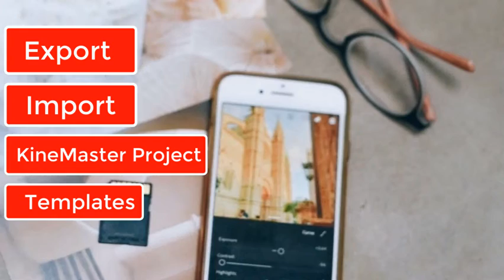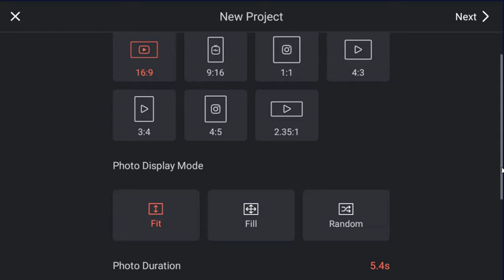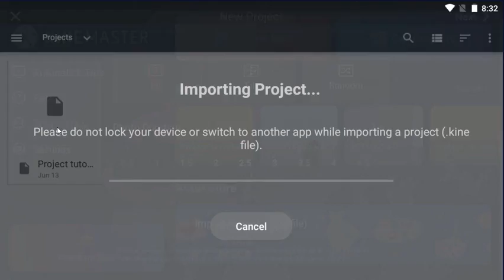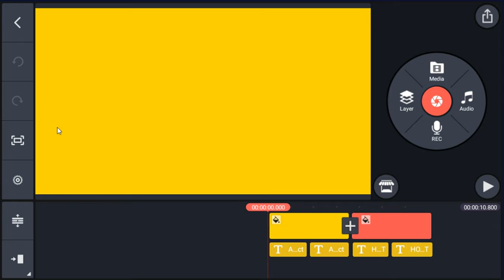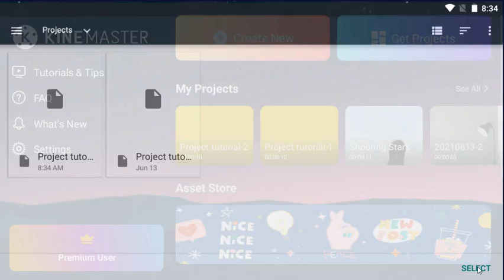how to transfer kinemaster project to another phone || Export and Import Kinemaster projects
This video explain about how to Kinemaster project file export and import  transfer kinemaster project to another phone.

1. How to make attractive HD Thumbnails with Pixel Lab